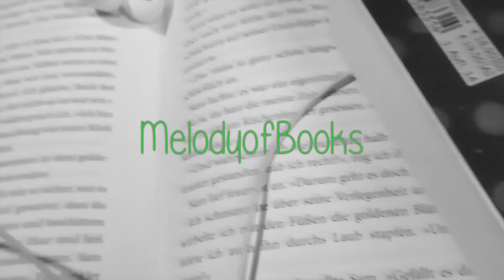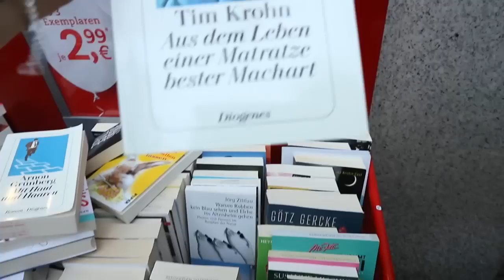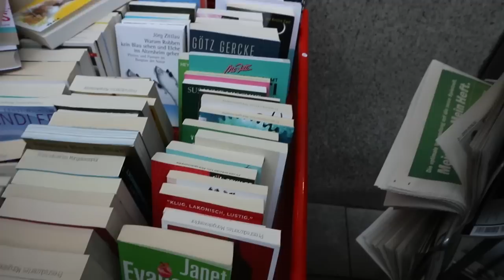FOLLOW ME AROUND | Booktube Treffen Bielefeld 2016 | melodyofbooks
Hallo ihr Lieben, heute gibt es mein Video zum Booktube Treffen in Bielefeld, viel Spaß :)

Schnittprogramm: iMovie